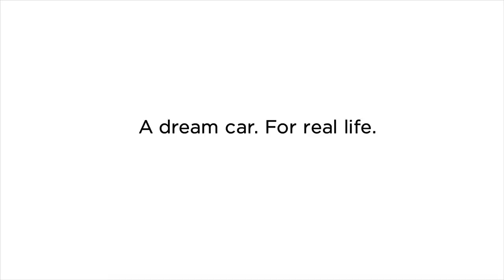Auto iz snova 2012